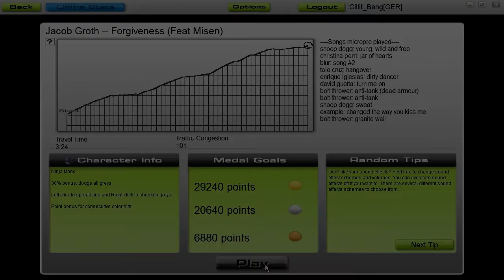Audiosurf: ØRNEN / Jacob Groth - Forgiveness (Feat Misen)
The is the theme-Song of a TV-Series called "Der Adler" / "ØRNEN".
It's a danish - german TV-Series.